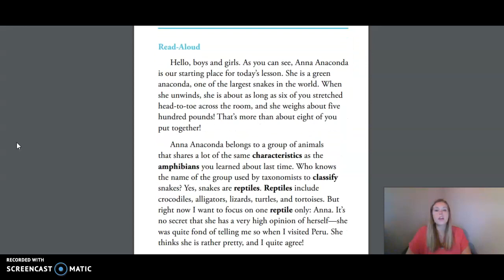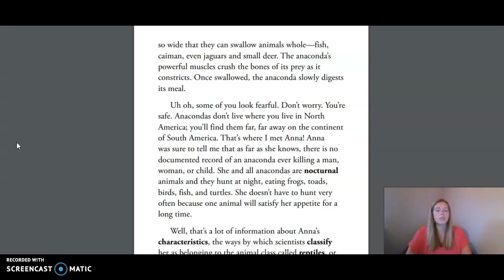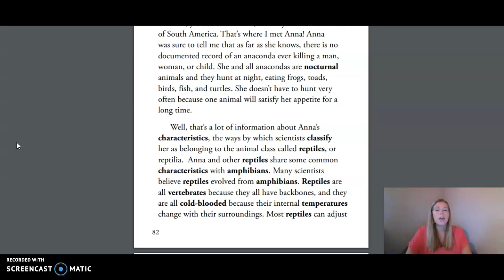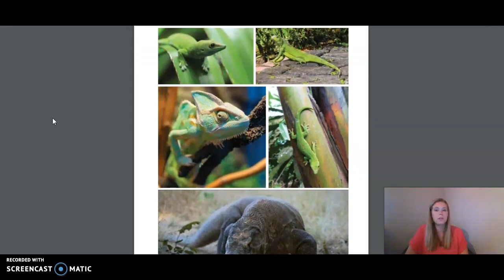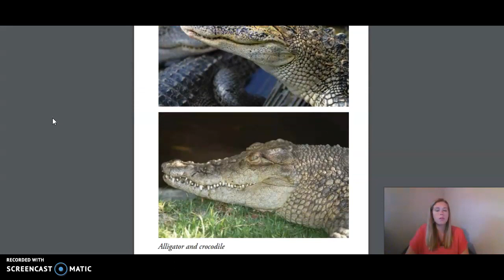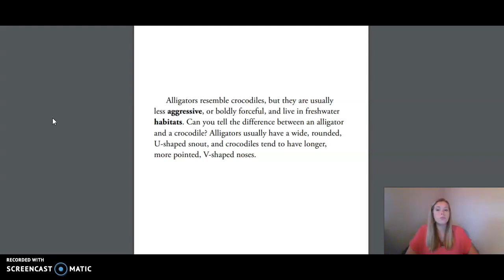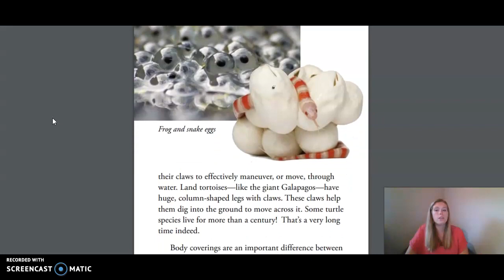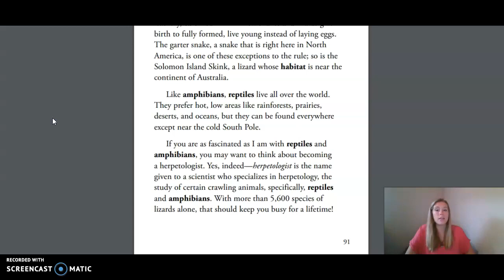3rd Grade CKLA ELA - Unit 2 Lesson 8 Animal Classification: Cold-Blooded Scaly Vertebrates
3rd Grade CKLA ELA - Unit 2 Lesson 8 Animal Classification: Cold-Blooded Scaly Vertebrates